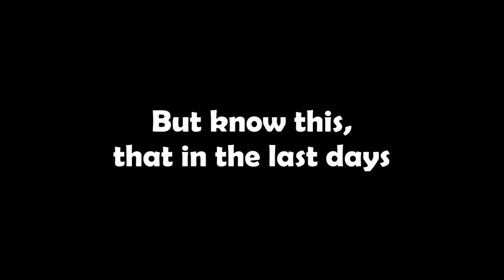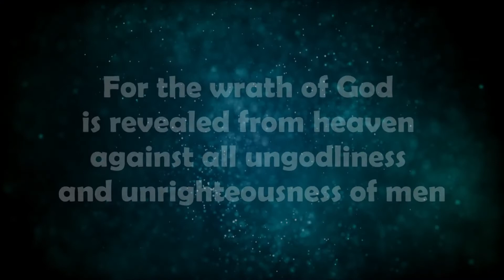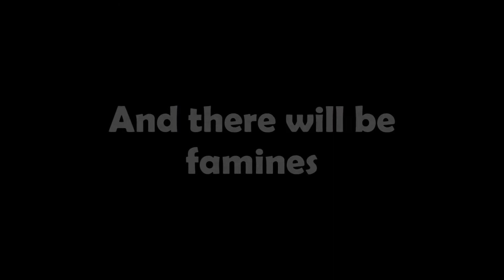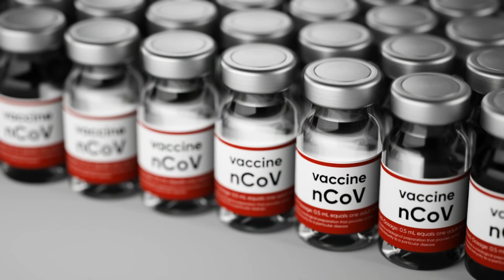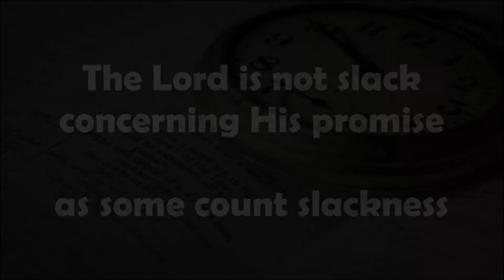The Cross To Life 2020 End Times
1. The Storm - Secession Studios & Greg Dombrowski

2. 300 Violin Orchestra - Jorge Quintero